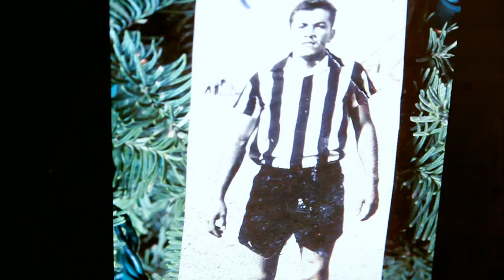Ruben's soccer skills By JC